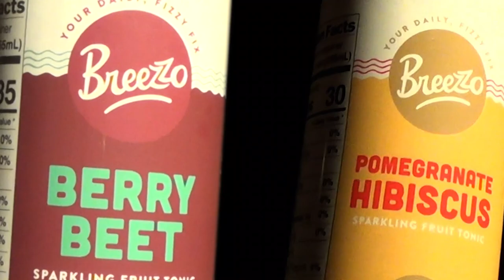Episode 076 - Tony Amatullo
Tony Amatullo (Executive Producer and now Director) talks with Cory about his directorial debut movie - Surviving on LES - a witty, funny and compelling story of a businessman who is trying to survive in the Lower East Side of New York.  They also talk about Beverly Hills Pawn - Tony was the Executive Producer of that show - you know ... Cory's boss.